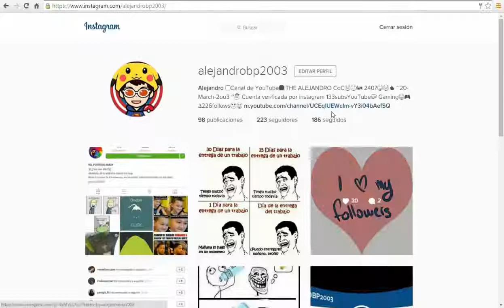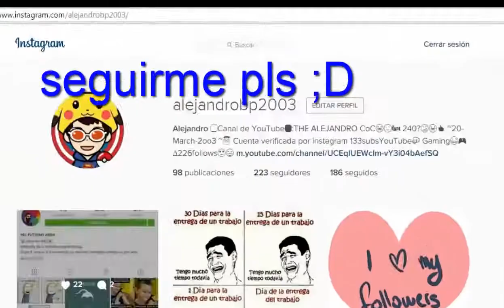COMO VERIFICAR LA CUENTA DE INSTAGRAM 2017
Es para divertirse , no se queda pero mola :D
subcribanse y like pls porque no es verdad pero es guay

-es para pc
-esta en H D ?
-sube el volumen si no se escucha000webhost instagram,
1 instagram account 2 phones,
1 m instagram followers,
1 million followers instagram,
1 night instagram,
1+1 instagram,
10 000 instagram followers,
100 000 instagram,
10k instagram,
2 instagram accounts,
2 instagram accounts on android,
2 instagram accounts on iphone,
2 instagram horror stories,
2 instagram stories,
2j s instagram,
3 instagram accounts,
3 instagram dalam 1 hp,
3 instagram followers,
3 instagram horror stories,
3 instagram slimes,
3 instagram stories,
4 instagram slimes,
5 instagram hacks,
5 instagram hacks for a perfect aesthetic theme + how i edit my photos,
5 instagram hacks to crush your feed,
5 instagram hairstyles,
5 instagram horror stories,
5 instagram secrets,
5 instagram slime diy,
5 instagram slimes,
5 instagram stories tips and tricks that you didn't know,
5 instagram tricks,
6 astuce instagram,
67 instagram,
6wave instagram,
7 instagram dross,
7 stages of instagram,
7 trucos de instagram,
8 instagram hacks,
8 instagrams you have to.follow if you live in dallas buzzfeed,
8 million instagram followers,
8 million on instagram,
8booth instagram,
8cho instagram,
alpay b instagram,
alpay b instagram dms,
alpha m instagram,
apple watch 2 instagram,
b&w instagram feed,
baby m instagram,
battlefield 1 instagram,
battlefield 1 instagram trailer,
beanie g instagram,
becky g instagram,
becky g instagram videos,
bitc.h instagram,
bitc.h instagram videos,
black m instagram,
bts v instagram,
c bo instagram,
c clown rome instagram,
c kan instagram,
c'est quoi instagram,
c-lo instagram,
cardi b instagram,
cardi b instagram compilation,
cardi b instagram deleted,
cardi b instagram video,
ce qu'instagram m'a fait acheter,
cecilio g instagram,
chandraliow instagram 1,
comment song 6 instagram,
como tener 2 instagram,
como tener 2 instagram android,
comunidad k instagram,
cookie swirl c instagram,
cuffies.s instagram,
d aye instagram,
d kapoor instagram,
d&b nation instagram,
d'angelo russell instagram,
d'angelo russell instagram story,
d.o instagram,
d_kadoor instagram,
d_kadoor instagram terbaru,
dota 2 instagram,
dragon ball z instagram,
f(x) amber instagram,
f(x) instagram,
f(x) luna instagram,
f.a.q instagram,
facebook e instagram,
fashion clips instagram,
flex 2 instagram patch,
flex 3 instagram followers,
freakycouples.x instagram,
free iphone 7 instagram,
galaxy note 7 instagram,
gary v instagram,
gary v instagram stories,
girlfriend kap g instagram,
gta v instagram,
hi instagram q&a,
i forgot instagram password,
i like instagram,
i love instagram,
i twerk instagram,
i'm an instagram husband,
infinite l instagram,
instagram 0 following,
instagram 0day exploit,
instagram 1 million followers,
instagram 1000 followers,
instagram 1000 seguidores,
instagram 10000 takipçi hilesi,
instagram 10k followers,
instagram 10k followers hack,
instagram 10k takipçi hilesi,
instagram 1k takipçi hilesi,
instagram 2017 para pc,
instagram 2017 pc,
instagram 2017 tutorial,
instagram 3 fotos juntas,
instagram 360 photo,
instagram 3d touch,
instagram 3rd party apps,
instagram 4 u,
instagram 50 cent,
instagram 500 takipçi bedava,